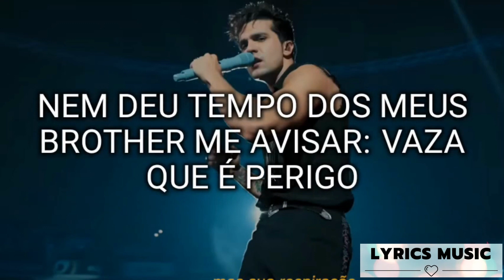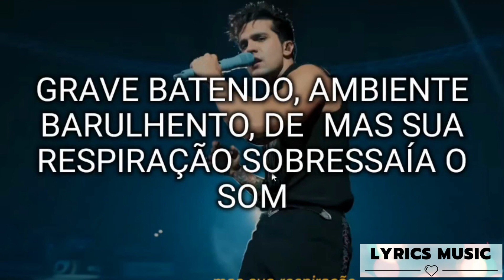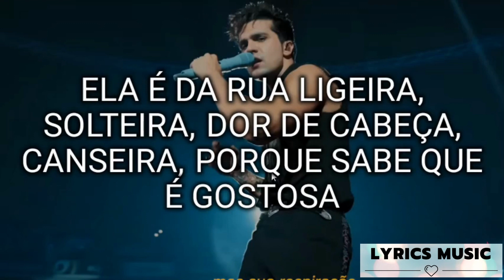PERIGOSA - Luan Santana (Letra)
Cabelo preto, luz refletindo no espelho
Do copo que você usava pra retocar o batom
Grave batendo, ambiente barulhento
Mas sua respiração sobressaía o som

Tomei um gole de uísque
E quando eu vi ela, vixe
Puxou assunto comigo
Nem deu tempo dos meus brother me avisar:
Vaza que é perigo

E eu acordei com a perigosa
E eu fiz amor com a perigosa
Ela é da rua ligeira, solteira
Dor de cabeça, canseira
Aí 'xonei na hora

Eu acordei com a perigosa
Eu fiz amor com a perigosa
Porque sabe que é gostosa